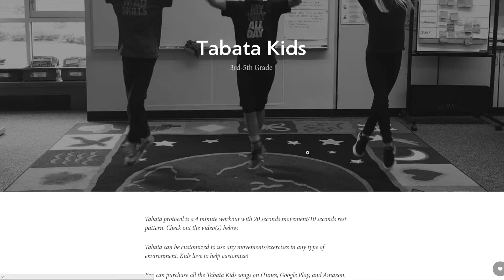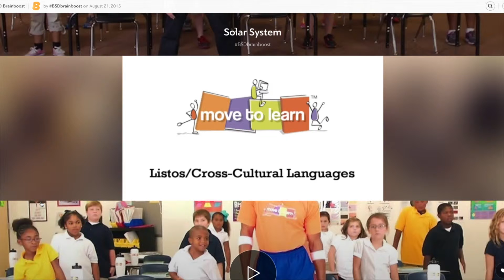Brainboost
An intro to BSD Brainboost